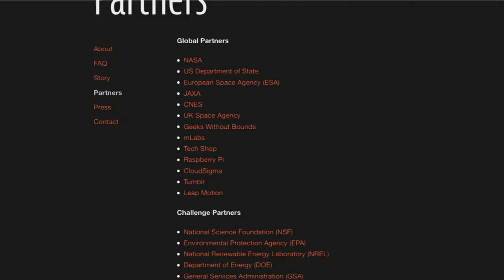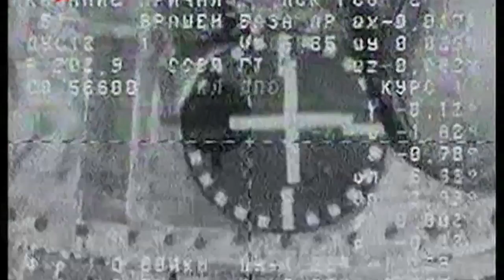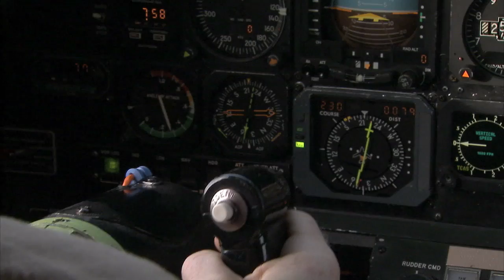Earth Day 2013 on This Week @ NASA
During an Earth Day visit to Goddard Space Flight Center, NASA Deputy Administrator Lori Garver toured the Landsat Data Continuity Mission control room and was briefed on Goddard Earth science programs. NASA also celebrated Earth Day with a range of activities for travelers and visitors at DC's Union Station -- to help them better understand the agency's mission to sustain the planet's systems and climate. Also, Educate to Innovate, Asteroid Sensor Passes Key Test, International Space Apps Challenge, Cargo Ship Delivers To ISS, Three More To Hall, Wildfire Imaging Sensor  and more!